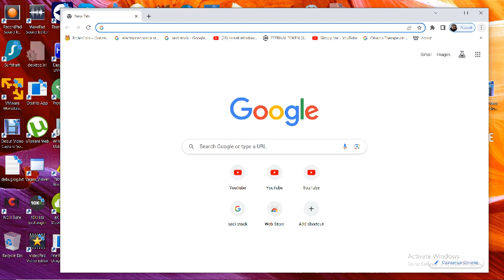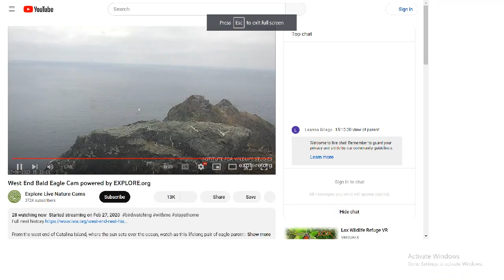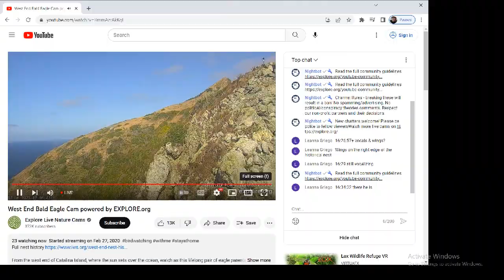West End Bald Eagles 07/06/2023 14:20